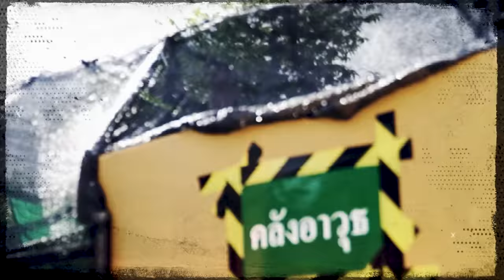เกมเอาชีวิตรอดสุดโหดจากซอมบี้!! (SPD Survival)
ขอต้อนรับสู่ SPD Survival เกมแห่งการเอาตัวรอด วันนี้นายพล SPD จะพาเพื่อนๆ ทีมงานมาแข่งเกมเอาตัวรอดในชีวิตจริง ทั้งหมด 7 ด่าน!!! มาร่วมลุ้นกันว่าใครจะเป็นผู้ชนะในการเอาตัวรอดจากค่ายทหารซอมบี้นี้ได้!!! สุดท้ายนี้ขอฝากเกมเอาตัวรอดอันดับ 1 อย่าง Free Fire ไว้ในอ้อมอกอ้อมใจด้วยนะครับน้อนๆ สามารถดาวน์โหลดเกมได้ทั้ง IOS และ Andriod ตาม link ทางด้านล่างนี้เลยนะครับ

Prod.BY SpriProd.BY Spriteder SPD
Directed BYProd.BY Spriteder SPD

SPD TEAM.
ผู้จัดการ